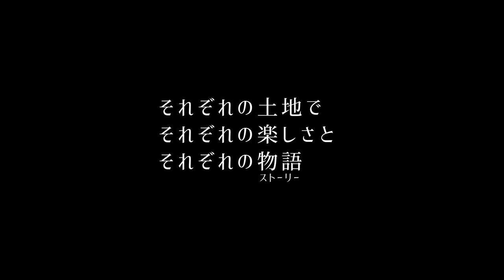【第5作目DVD】『STORIES - 共有する人 出会う人 繋ぐ人々 伝える人 - 』予告 “人の想い”を描くオリジナルムービー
NEWタイトル 予告
STORIES  - 共有する人 出会う人 繋ぐ人々 伝える人 -
2021年11月上旬 発売予定

DVDの内容詳細
ゲレンディング オリジナルムービー第5作品目『ストーリーズ』は、これまでの”スノーボードを楽しむために必要な事”  “ゲレンデを気持ちよく滑るために必要な事”というテーマに、”人の想い”という新たな視点を加えて各物語を制作しました。今作も舞台は全国のスキー場。本作には”アナタのスノーボードライフをもっとマニアックに素晴らしくしてくれる”キッカケが隠れているかも⁈しれません。

出演
メインで出演する滑り手: Masashi Kuroda / Shinji Sato / Yo Amagai  / Nobuyuki Ohe / Atsushi Gomyo
ローカル出演&友情出演:   Kazushi Yamauchi / Tomohide Inoue / Wataru Asano / Hiromitsu Yoshida / Shinji Matsuda / Masashi Okummura / Fumio Inoue / Toshitaka Nakamura / Hideyuki Yamanaka / Mitsuhito Monguchi / Tomomyasu Fukui / Teru Nagano / Akichika Sato

収録ゲレンデ
北海道：ほろたちスキー場 / 士別市日向スキー場 / 宮の森スキー場 / 美深スキー場 / あさひスキー場 / 美唄国設スキー場 / 沼田町営高穂スキー場  富山県 : あわすのスキー場 / タカンボースキー場 / 牛岳温泉スキー場  岐阜県 : 白川郷平瀬温泉白弓スキー場  滋賀県 : 箱館山スキー場  兵庫県 : ハイパーボウル東鉢スキー場 / スカイバレイスキー場 / 万場スキー場 / 氷ノ山国際スキー場  徳島県 :  井川スキー場腕山  愛媛県 : 久万スキーランド / SOL-FAオダスキーゲレンデ / 石鎚スキー場  大分県 : くじゅう森林公園スキー場  宮崎県 : 五ヶ瀬ハイランドスキー場

DVD詳細
■本編48分
■値段3600円税込